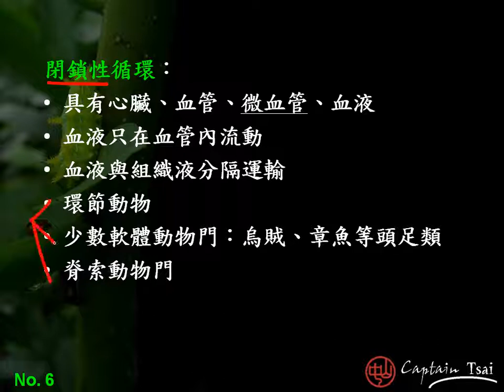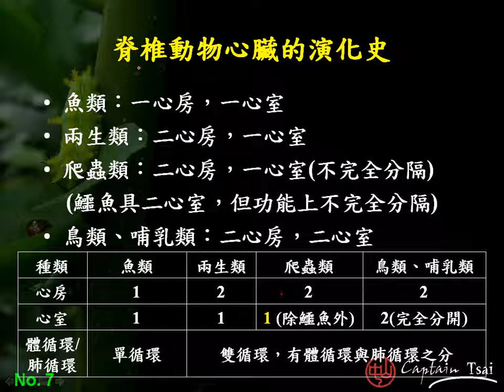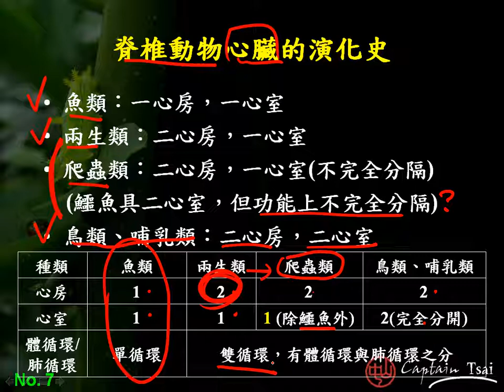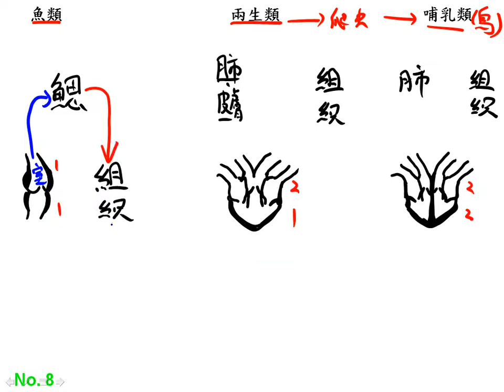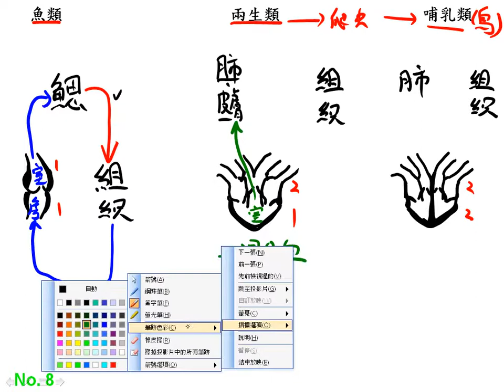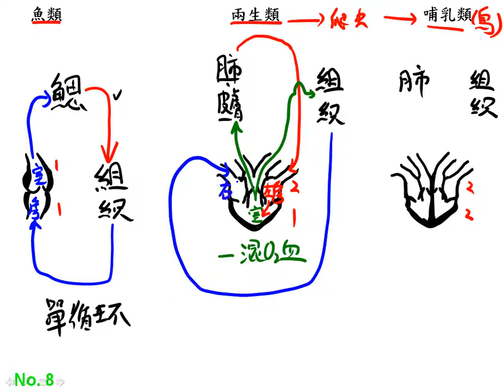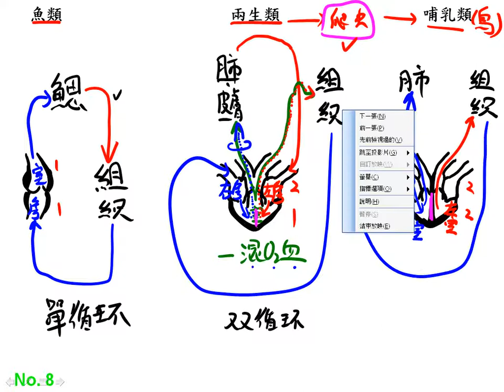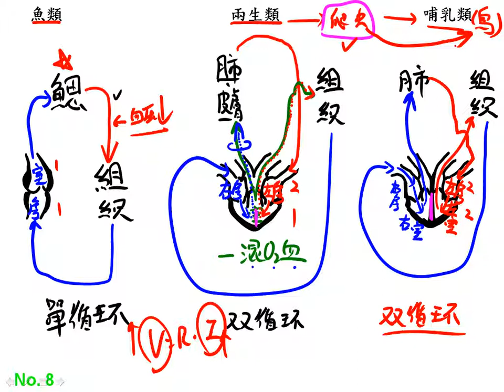10601高三選修生物ch5 1 02閉鎖式循環＋脊椎動物心臟的演化三捷